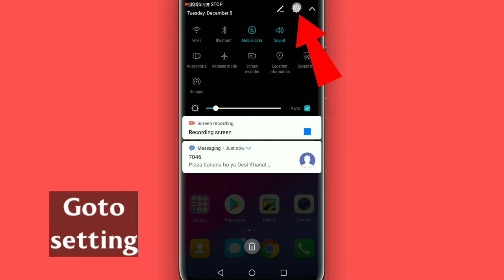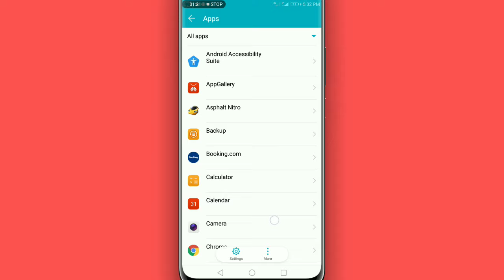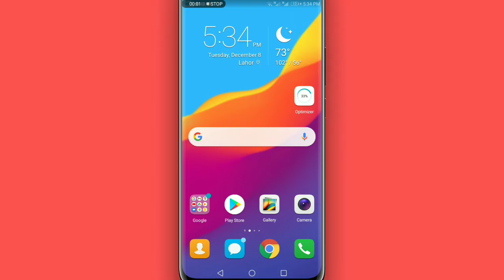How to Fix Google Chrome "No Internet Connection" Problem ✓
other keywords...
there is no internet connection your computer is offline,
chrome internet connection issue,
fix chrome internet connection error,
how to fix chrome internet connection error,
chrome no internet,dns probe finished no internet